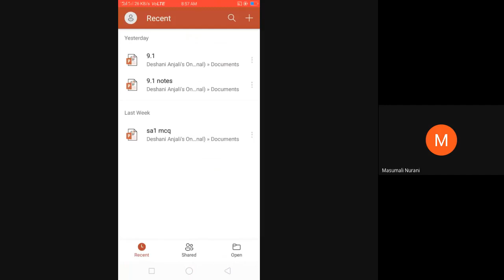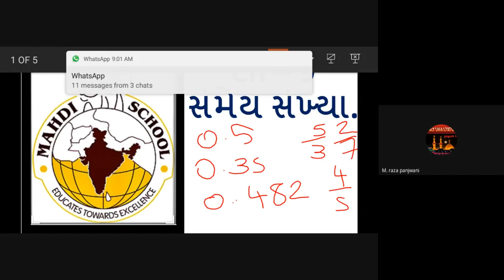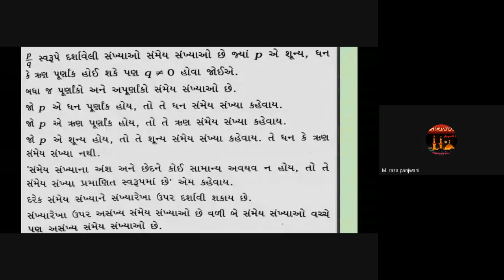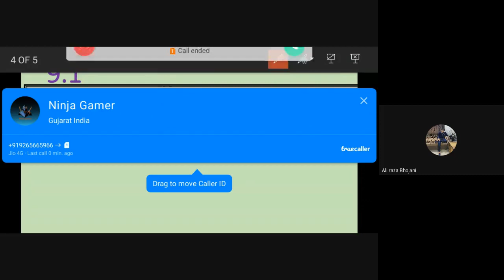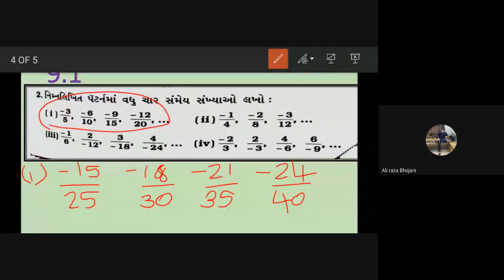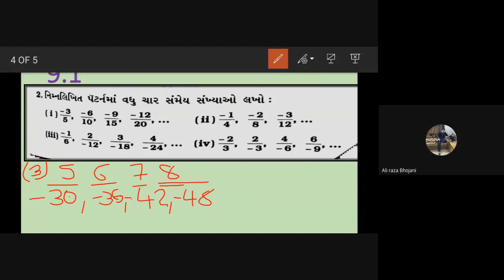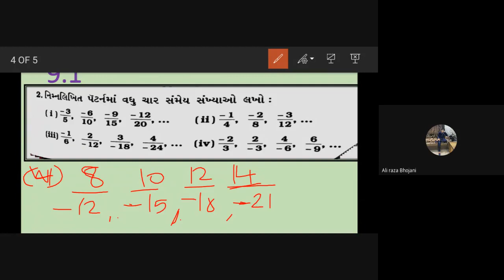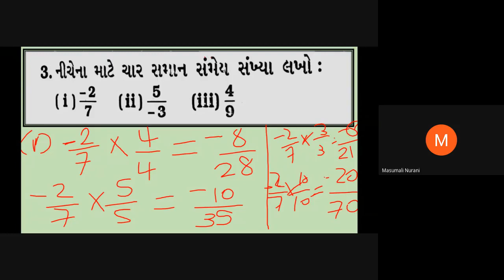STD 7 CD SUB MATHS 23 11 2020